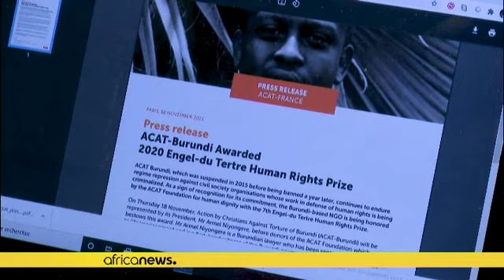Une figure de l'opposition burundaise appelle France et UE à ne pas se rapprocher du Burundi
L'avocat burundais en exil Armel Niyongere, figure de l'opposition, a appelé jeudi la communauté internationale et la France à ne pas reprendre la coopération avec le Burundi, où les droits de l'homme ne sont pas respectés, selon lui.